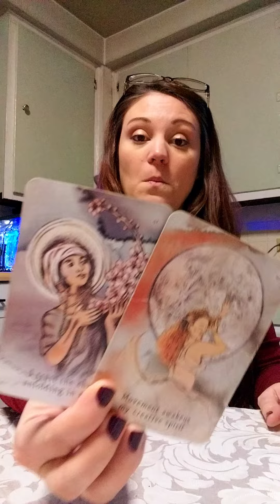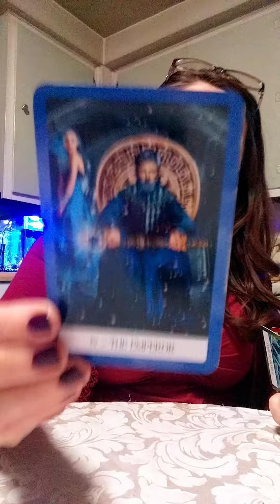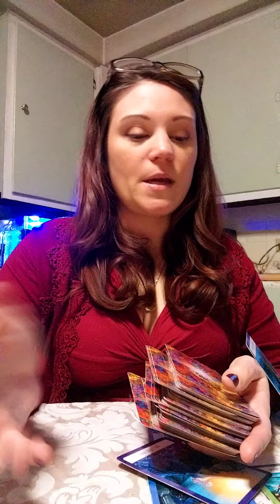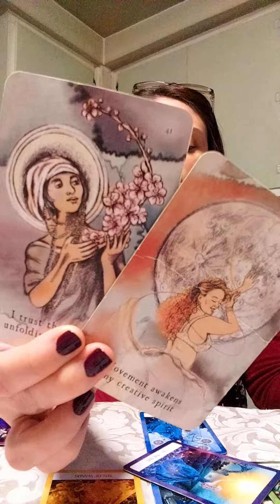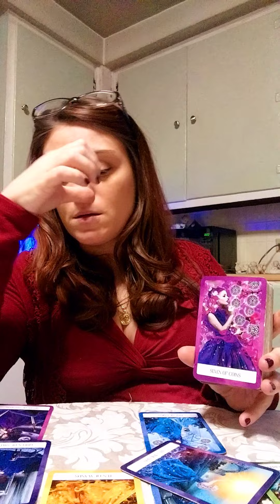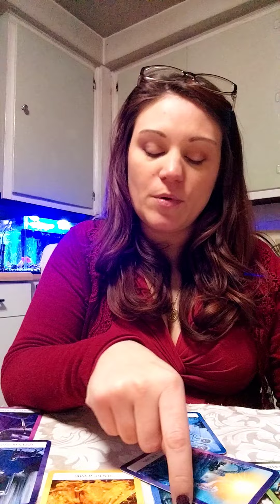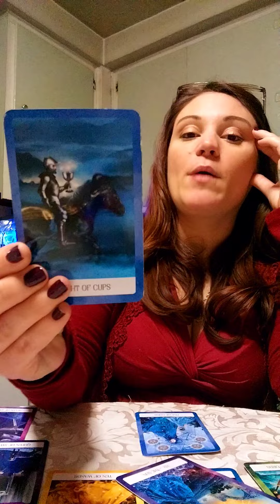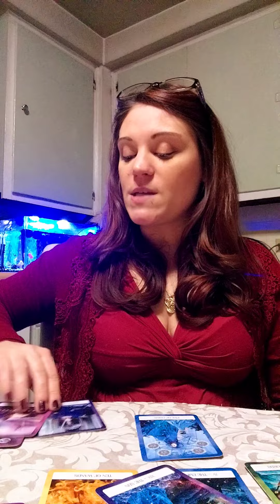♒️Aquarius🏺Plot Twist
$truthbetoldintuition

*Amazon Wishlist